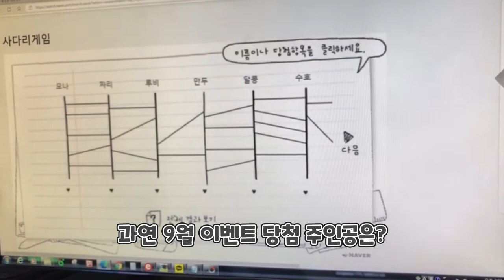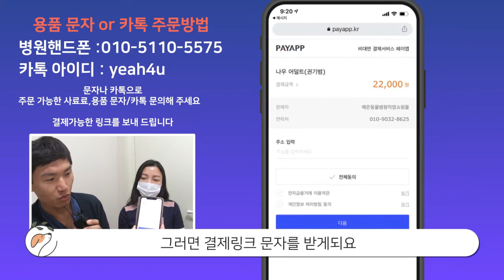예은동물병원 용품주문/간편결제 9월 이벤트 당첨자 발표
이번 영상도 공정함을 위해 9월 마지막주
 9월 25일 인스타 라이브로 진행되었어요!♥

매달 마지막주 토요일 문자로 간편하게 용품주문하신
보호자님들 추첨을 통해 선물을 드리고 있는데요.

다시 한번 당첨을 축하드립니다 .^0 ^♥ 짝짝짝!!

아쉽게도 응급진료가 있어서 권원장님은 함께 참여하지 못하였는데요.
다음달에는 권기범 원장님도 함께 해보도록할게요!

참여해주신 모든 보호자님들 감사합니다

소중한 아이들과 항상 건강하시고 행복하세요~♥

ㆍ주문방법ㆍ

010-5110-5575 문자로 필요하신 사료, 용품 , 영양제등
문의 주시면 답변 드리고 카드결제 /네이버 /카카오 페이등
간단하게 결제 할수 있는 링크 보내 드립니다.

ㆍ담첨선물ㆍ

당첨 선물은 넥스가드 한박스 입니다 (3개 들어 있어요)